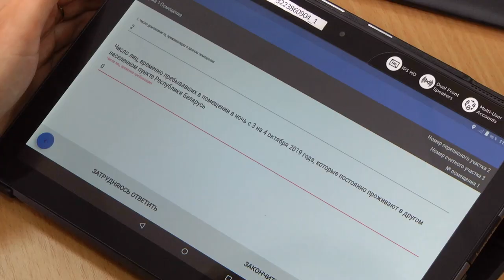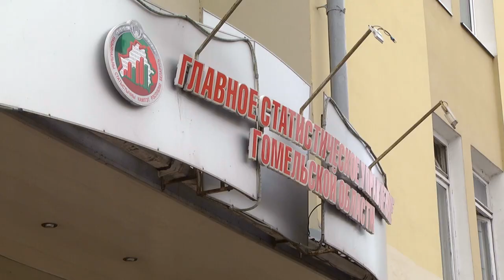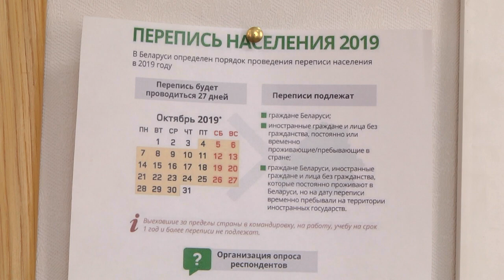Диалог 20.08.2019 Перников В.В